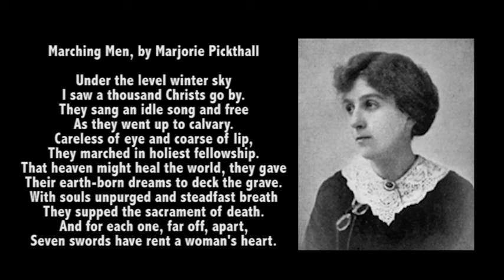'Marching men' by Marjorie Pickthall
WWI Poem 'Marching men' by Marjorie Pickthall. Text below:

Under the level winter sky
I saw a thousand Christs go by.
They sang an idle song and free
As they went up to calvary.

Careless of eye and coarse of lip,
They marched in holiest fellowship.
That heaven might heal the world, they gave
Their earth-born dreams to deck the grave.

With souls unpurged and steadfast breath
They supped the sacrament of death.
And for each one, far off, apart,
Seven swords have rent a woman's heart.